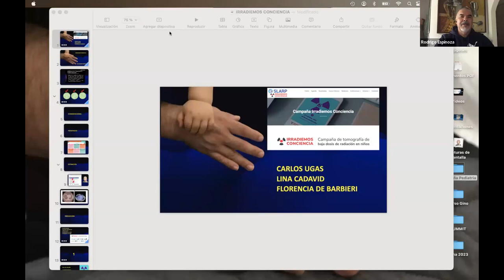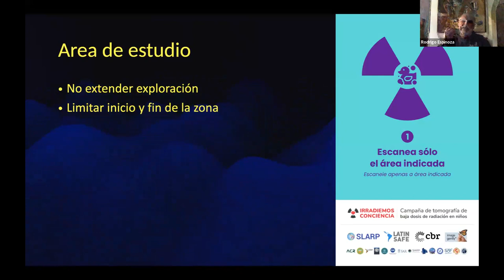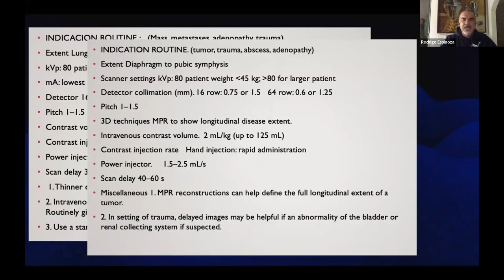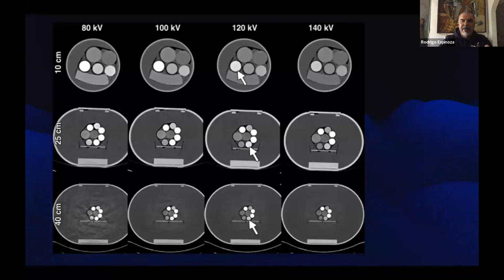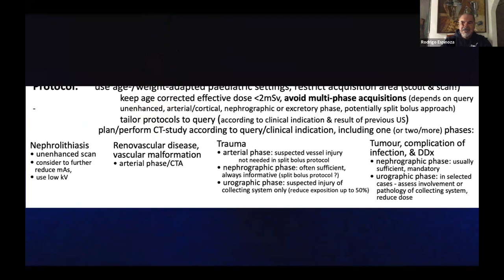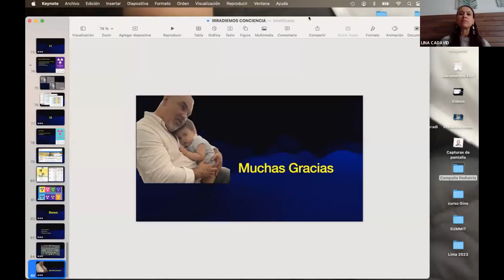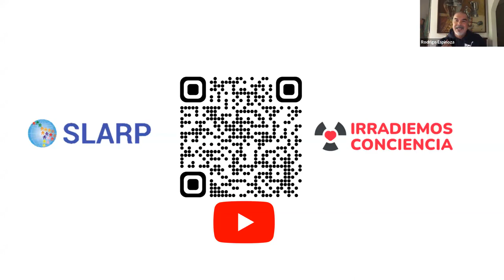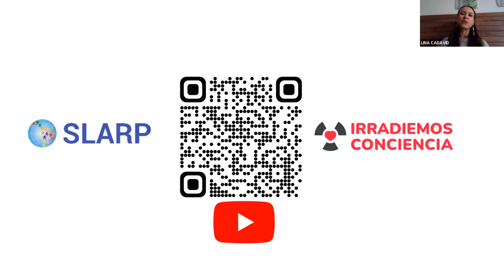Soporte académico: 12 Tips Didácticos para Disminuir la Dosis de Radiación Ionizante en TC p/ Niños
En el marco de la Campaña IRRADIEMOS CONCIENCIA, revive el Webinar a cargo del Dr. Rodrigo Espinoza Bugueño, Tecnólogo Médico asistencial en Clínica BUPA Santiago, Docente Universitario de pre y post grado Universidad San Sebastián, Universidad Andrés Bello y Universidad Católica del Maule y Consultor y aplicacionista de medios de contraste sobre TOMOGRAFÍA COMPUTADA PEDIÁTRICA: Siempre lo podemos hacer mejor.

Para conocer más sobre la campaña IRRADIEMOS CONCIENCIA realice